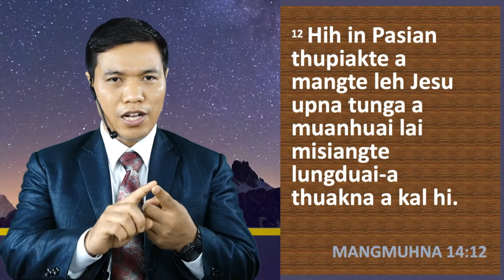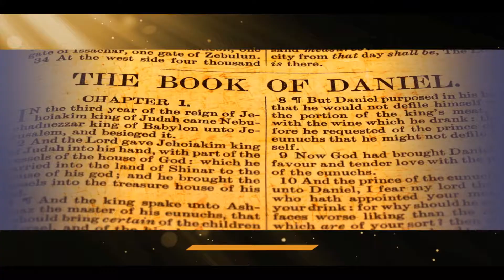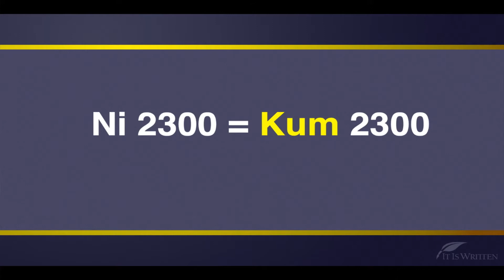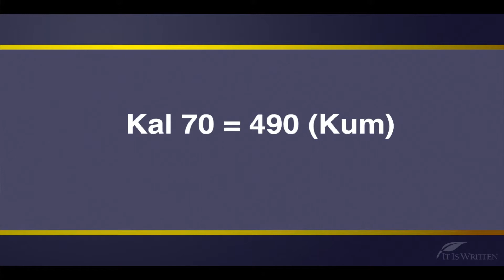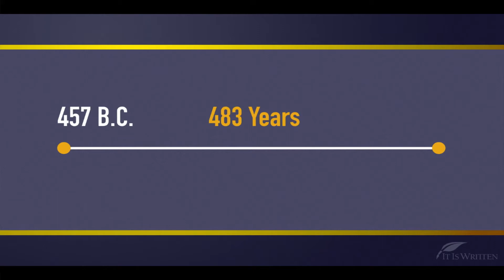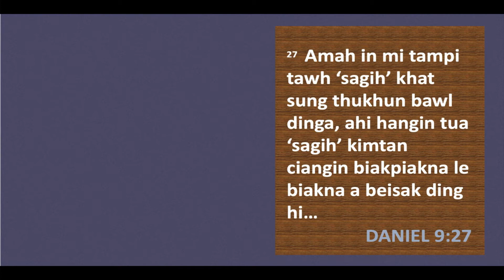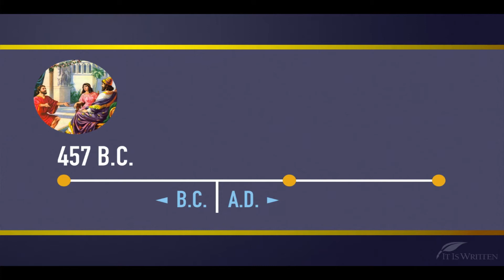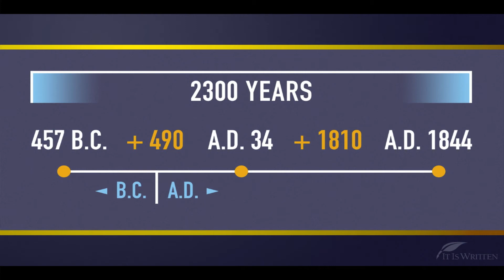5. Lelhna Pan Zawhna ah (From Failure to Victory)